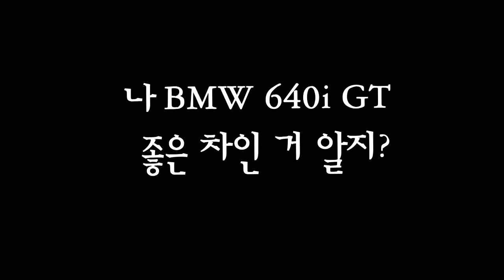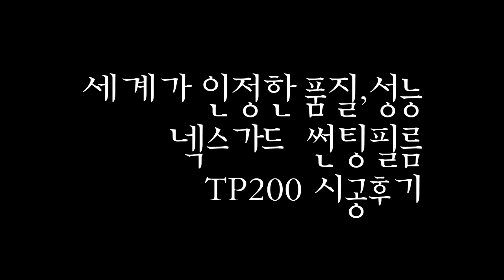모토모] 넥스가드TP200 BMW640 시공 [진주썬팅,진주썬팅잘하는집,진주수입차썬팅,진주네비게이션,진주블랙박스,진주유리막코팅,진주PPF,진주랩핑][루마썬팅][창원썬팅,광주썬팅]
[취급상품 / 시공문의]
1.넥스가드 프리미엄
2.
3.
4.
5. 진주카오디오 /
6. 진주유리막코팅 /
7.
8.
9. 진주PPF /
10. 기타

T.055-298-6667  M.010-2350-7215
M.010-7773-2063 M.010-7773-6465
월~금 09:30~17:30

▶ 공식 블로그 초대합니다.
▶ 공식 인스타 초대합니다.
▶ 공식 유튜브 초대합니다.
▶ 공식 트위터 초대합니다.

                      Let's CLICK !!!